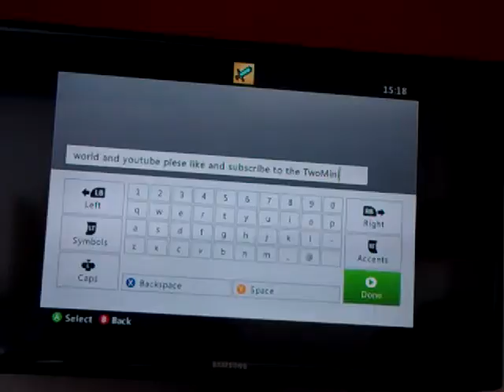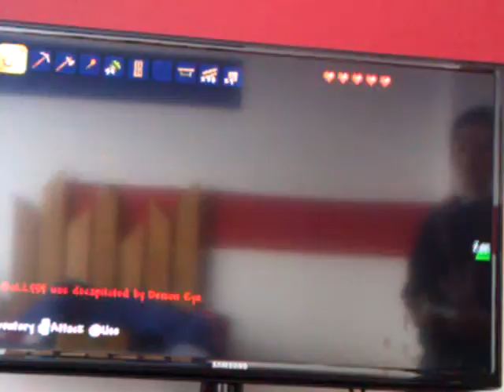Lets play Terraria (xbox 360) part part 3- Come in Colin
Come on Colin, colin wont come in.